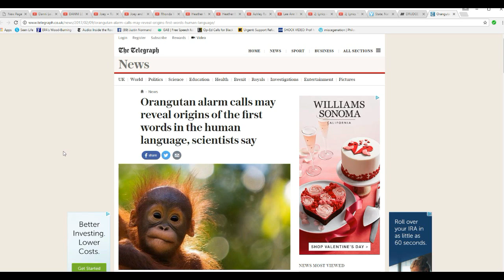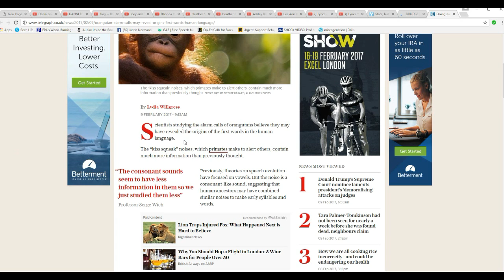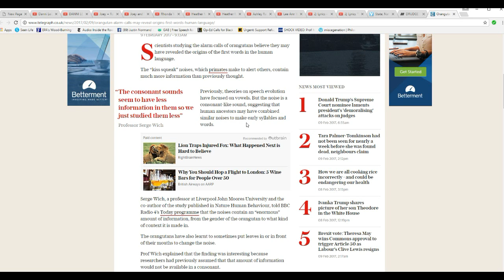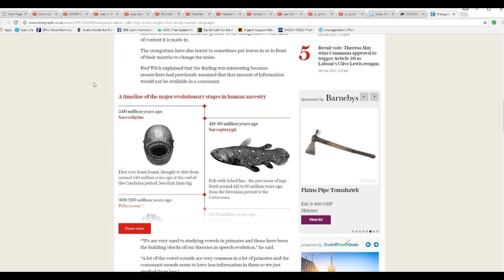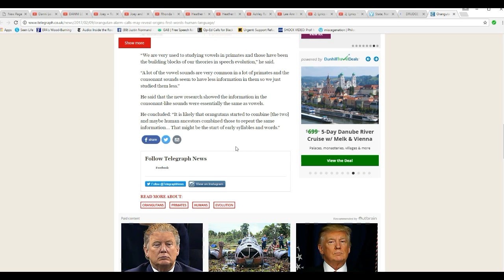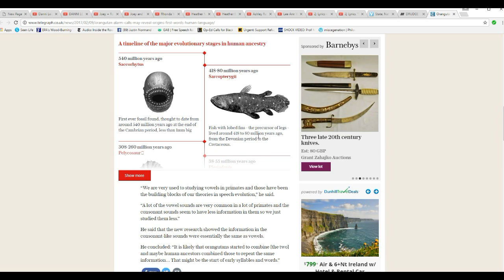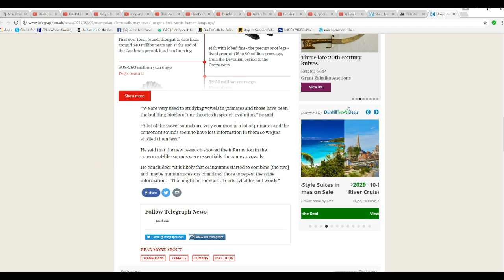Scientists say human speech came from orangutan alarm calls LOL!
In yet another display of "kooky"  science, scientists claim that human
speech has its origins in the alarm call of orangutans. Citing human consonants, researchers compared them to the bizarre noises made by these critters and concluded that is one place we learned to talk. These people need to start paying attention to reality and less to monkey business.